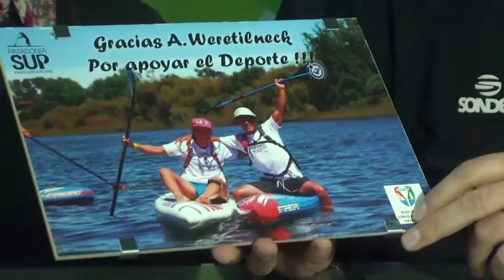Seleccionado argentino a Dinamarca para ser parte por primera vez del Mundial de StandUp Paddle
Primeros representantes patagónicos
Barilochenses cumplen su sueño mundialista
Los atletas Natalia Zabaleta y Cristian Almonacid parten mañana junto al seleccionado argentino a Dinamarca para ser parte por primera vez del Mundial de StandUp Paddle.